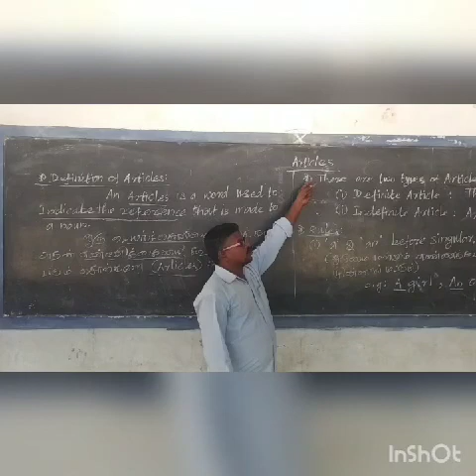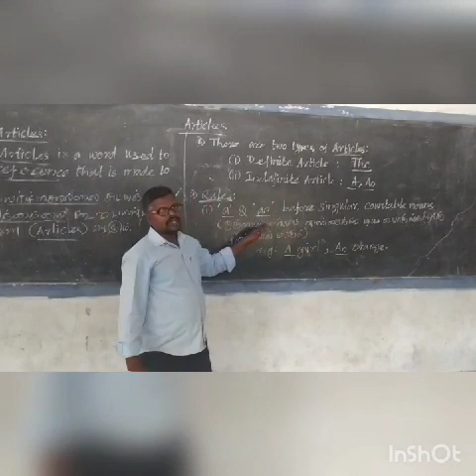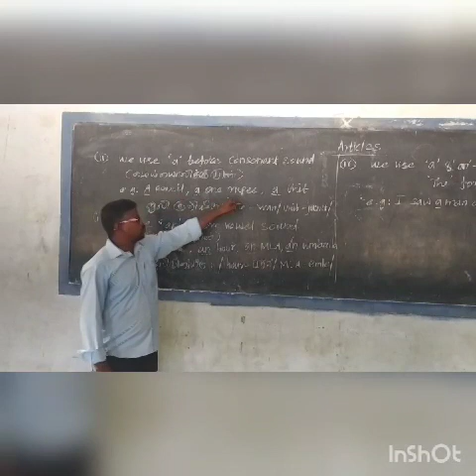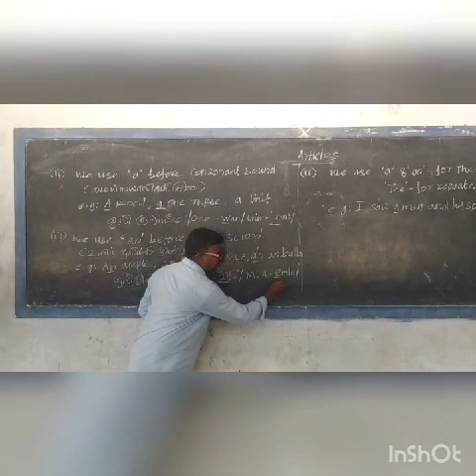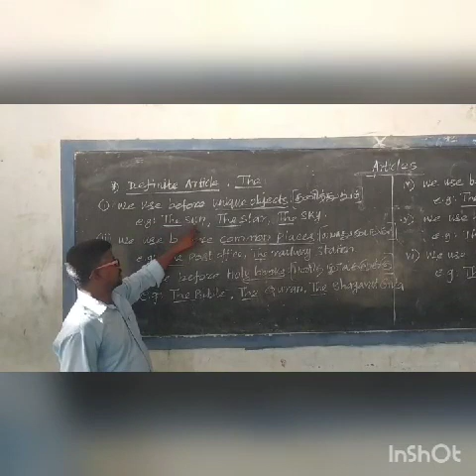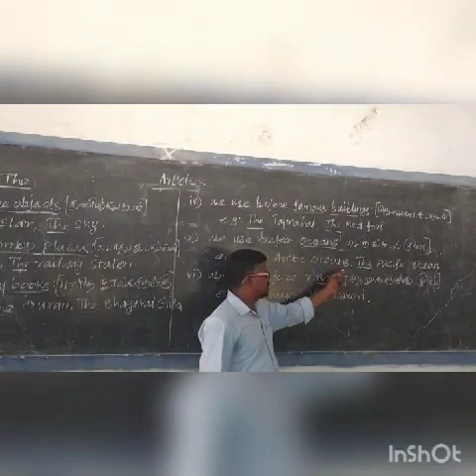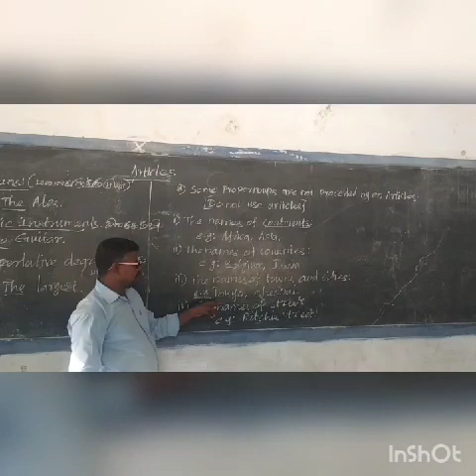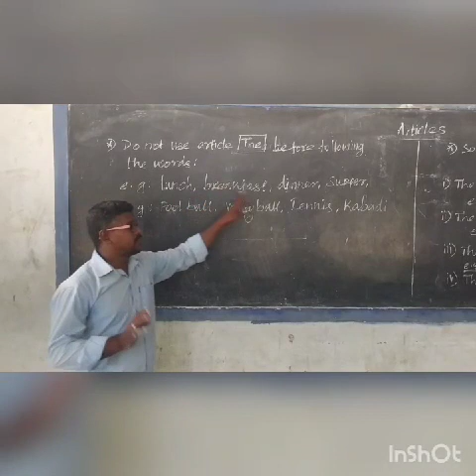Articles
Students only